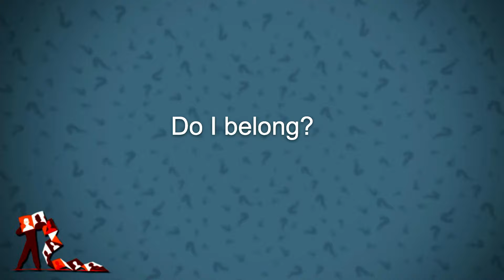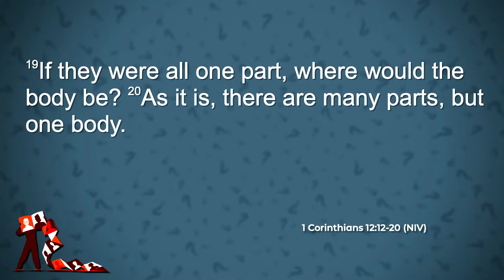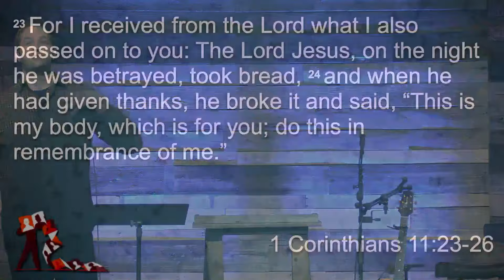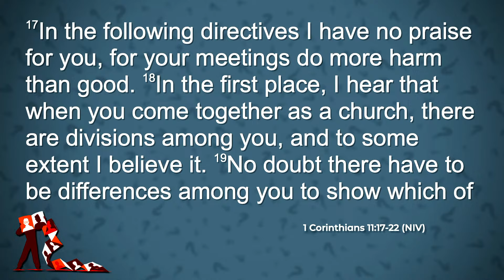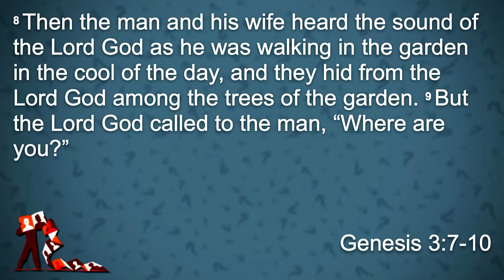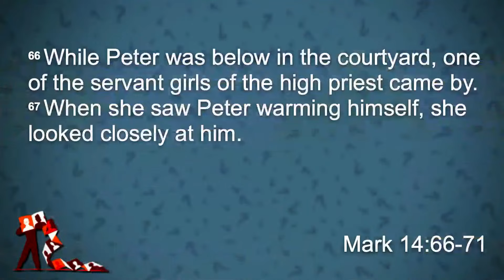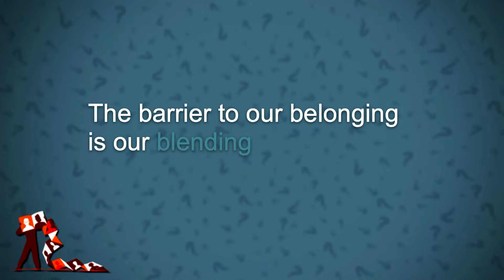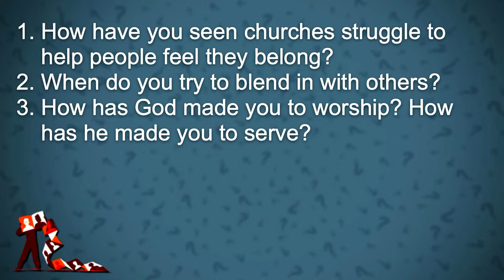Sunday Teaching January 28, 2024